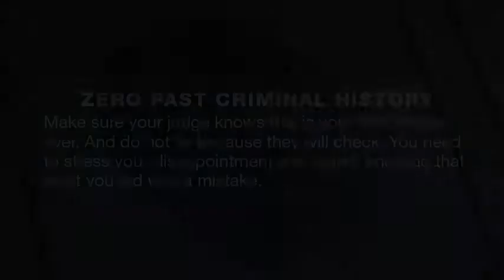Contra Costa Statewide Bail Bonds Is Here To Explain The Bail Process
Heroes come unexpected and unannounced. They save the day when it seems like all hope is lost. Most often, heroes are fictional characters like Batman and Iron Man, but once in a while, they are real people helping you at your most desperate moments. Say you get a sudden, frightening phone call and learn that your loved one had been arrested. He or she is stressed and frantic, which makes you stressed and frantic. However, you are able to do so much more for them than they can do for themselves at that moment. If you are not really sure what to expect, you can talk to one of the bail agents at Contra Costa Statewide Bail Bonds. Right away, you will be blown away by how much we care and truly want to help. After a few hours of our hard work, your loved one is out of jail. If you ever need a bail bond and a hero, you can rely on Contra Costa Statewide Bail Bonds. Consultation is FREE.